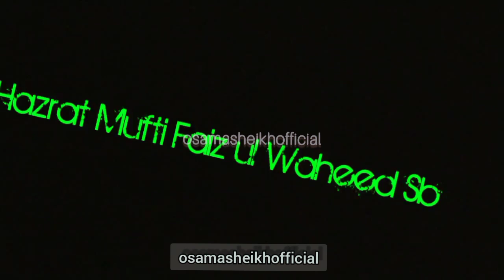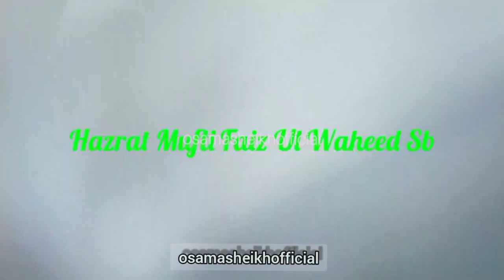2018 Lecture by Mufti Faizul-Ul-Waheed Sahab Rh.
2018 Lecture by Mufti Faizul-Ul-Waheed Sahab Rh